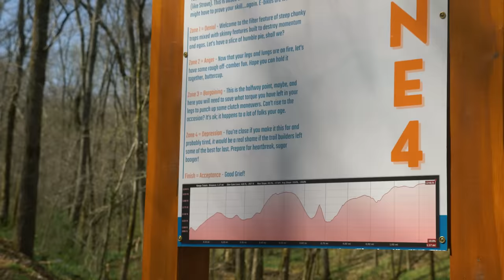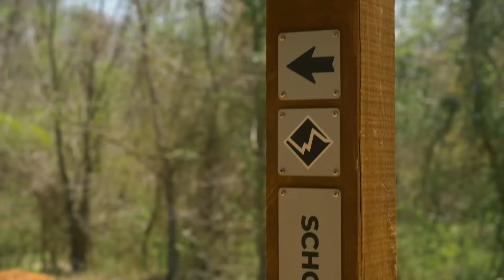Trail Vs Cross Country | Battle Of The Mountain Bike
Cross Country and Trail focused bikes tend to be the less aggressive bikes in mountain biking! However, Rich Payne asked the question of which is the best MTB for your everyday off-road riding? We compared how they climb and descend to unravel the pros and cons of each bike to see which came out on top!

Useful Links:
Check out the GMBN SALE!

Are you team XC or Trail? Let us know below!👇

📹 Riding Road Bike Handlebars On An Enduro Bike! Can It Shred

A Heavy Load (Instrumental Version) - Sven Karlsson
Baptized and Buried - Will Harrison
Beyond - Cushy
Bigger Than This - Mike Stringer
Dance and Smile - Ali Shaker
Drums Are So Fun - Ryan James Carr
Heavy Respite - Martin Klem
Make Me Crash - Rockin' For Decades
Planet Erf - Young Community
Strike From Above - Rockin' For Decades